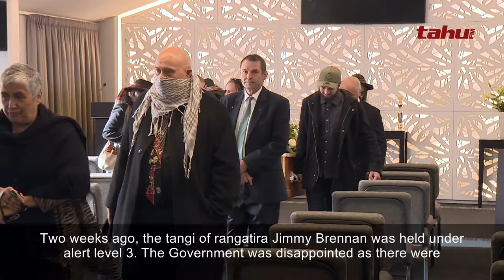Tikanga experts question tangihanga restrictions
Changes to tangihanga restrictions will see Funeral Directors now able to ask public health authorities for an exemption to allow up to 50 people attend tangihanga. The changes under alert level 2 were announced today by the Minister of Health, David Clarke, however some tikanga experts say the changes haven't gone far enough. Henare Te Aika-Puanaki with this story.